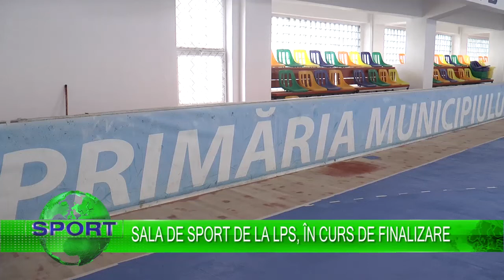SALA DE SPORT DE LA LPS, ÎN CURS DE FINALIZARE (18.07.2017)